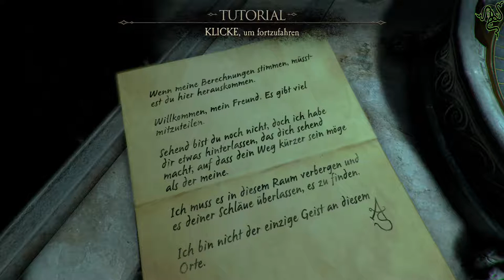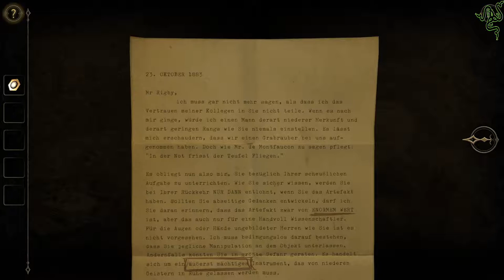Let´s Play The Room Two PC Game German Walkthrough Aus der Gruft Entkommen #01 HD @ 60 fps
║ ░░[Hier könnte deine Werbung stehen]░░ ║